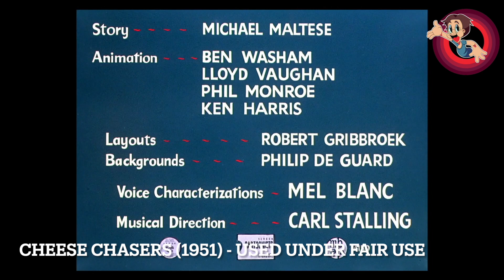Cheese Chasers (1951) Review: Hubie and Bertie's Cheesy Farewell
In this episode, I dive into the classic Looney Tunes short 'Cheese Chasers,' released on August 25, 1951, and directed by the legendary Chuck Jones. Joined by my good friend S.C. MacPeter, we explore the hilarious antics of Hubie and Bertie as they try to get Claude Cat to eat them after a cheese bender at Hunker Cheese Company. We discuss the dark humour elements, trivia about the short, and the transitions in Chuck Jones' secondary characters. Also, don't miss out on insights about the expressive animation and unique gags that make this short a timeless favourite.

00:00 Introduction and Channel Welcome
00:39 Overview of Cheese Chasers
01:40 Trivia and Historical Context
06:27 Discussion on Animation Style
10:42 John's Thoughts on Cheese Chasers
13:12 Retrospective on Hubie and Bertie
15:21 Final Thoughts and Rating
16:30 Conclusion and Sign-Off

You can find this on the Looney Tunes Golden Collection Vol 2 DVD set found
Also on the Mouse Chronicles set found